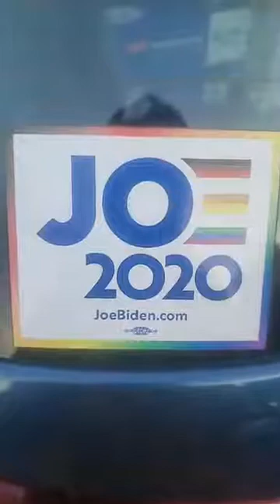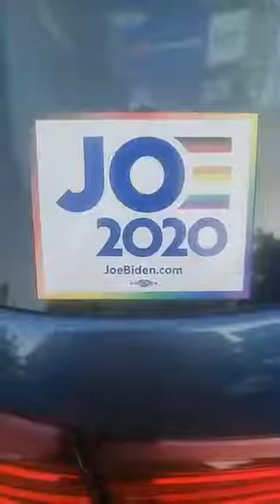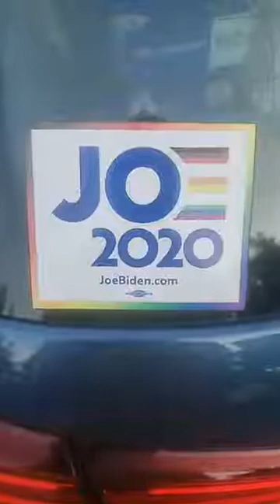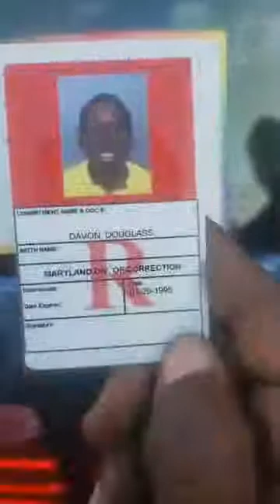Exfelons Can Vote 2020 Criminal Justice Reform Joe Biden Black Votes Matter MicCheck